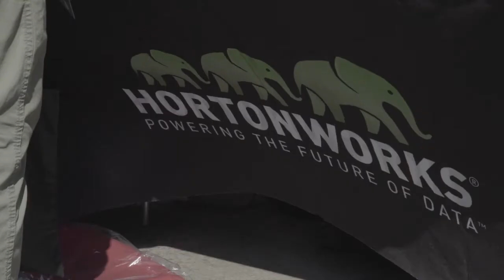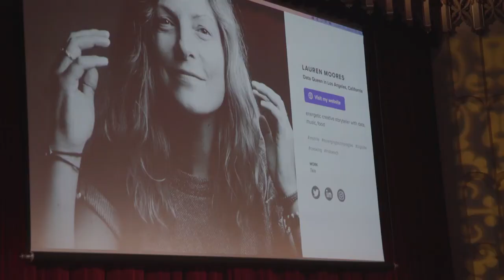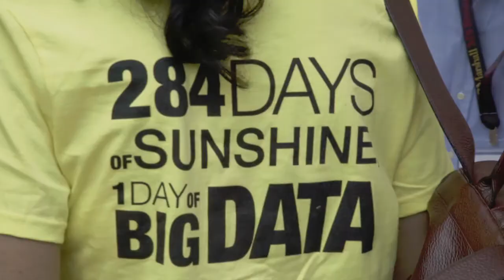Big Data Day LA 2017 Highlight Long Video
Highlight Video from Big Data Day LA 2017 - Long Video